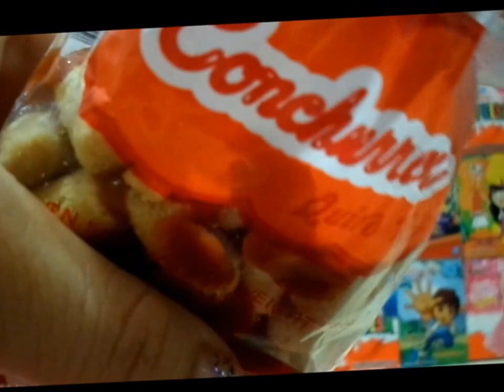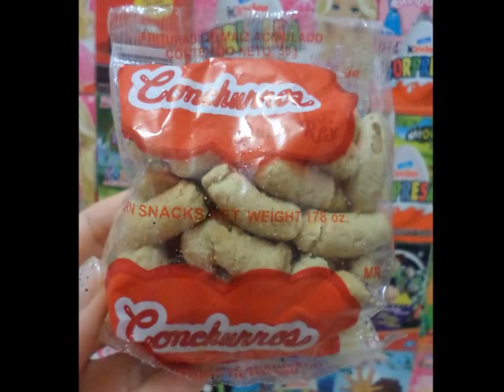CONCHURROS FRITURAS DE MAIZ SNACKS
Fritos con salsa san luis y limon